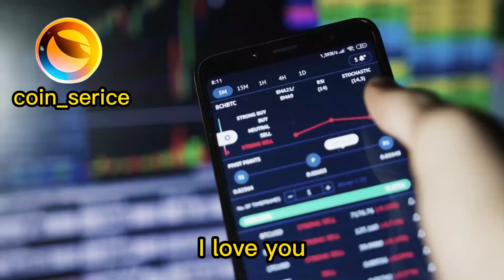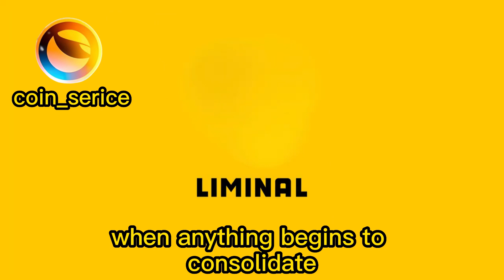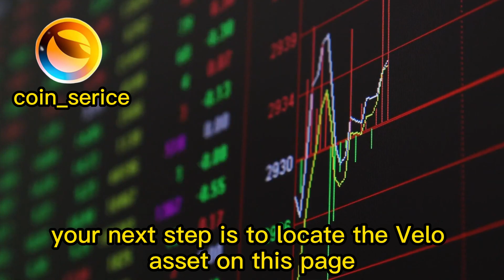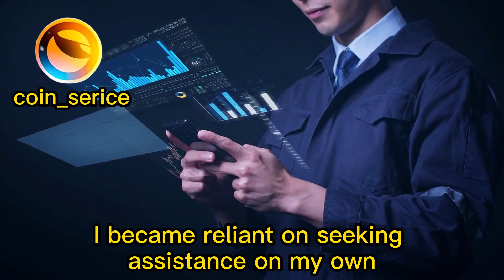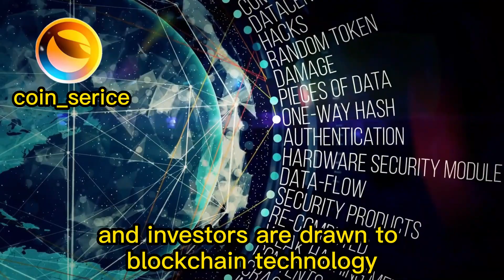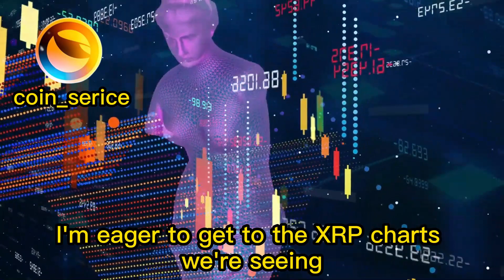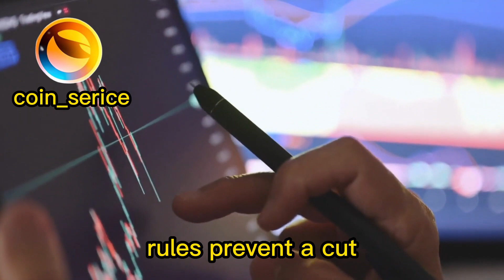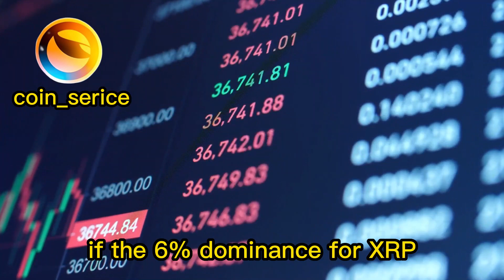XRP IS READY TO EXPLODE! SAME SETUP AS PRIOR 2 BULL RUNS! XRP BIGGEST NEWS TODAY'S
xrp news,
xrp price usd,
xrp lawsuit,
xrp sec,
xrp reddit,

sec registration,
sec conference,
sec bitcoin,

bitcoin prediction,
bitcoin price,
bitcoin usd,
bitcoin account,
bitcoin mining,
bitcoin news,
bitcoin symbols ?,
bitcoin login,

luna price,
luna crypto,
luna classic,
terra luna news, xrp, crypto now, xrp settlement,xrpl,